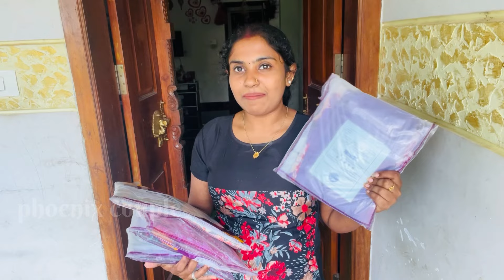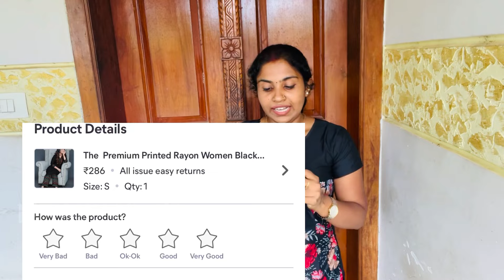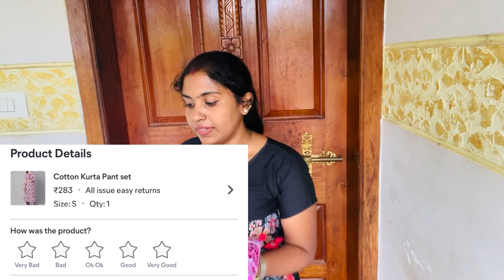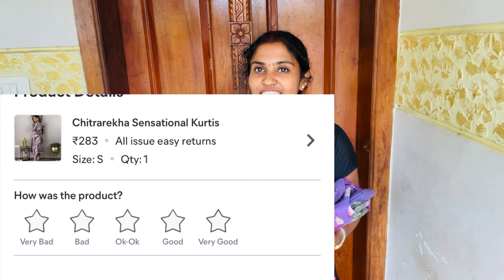250/- ക് ഇത്രക്കും നല്ല kurthi set meesho യിൽ നിന്നും ഇതുപോലെ അവസരം ഇനി കിട്ടിയെന്ന് വരില്ല